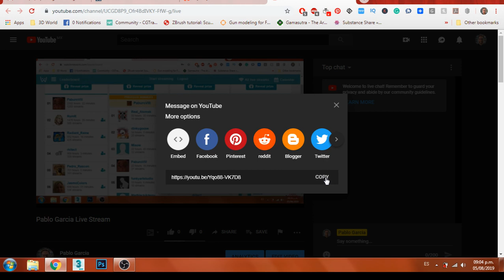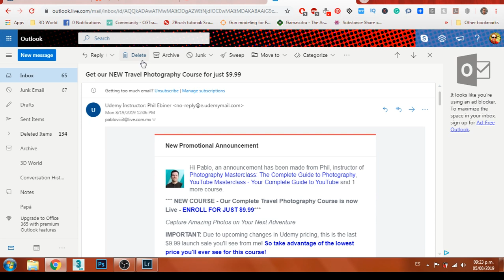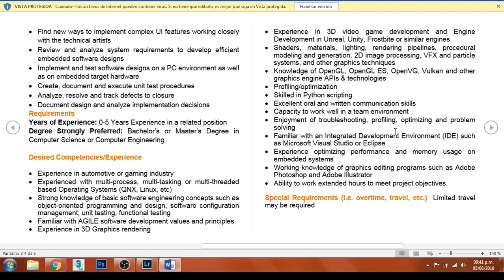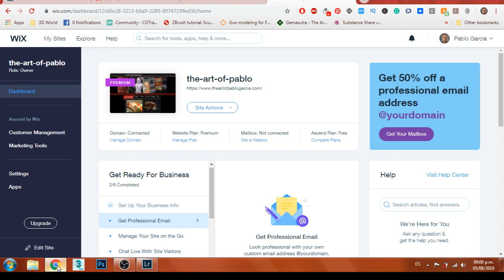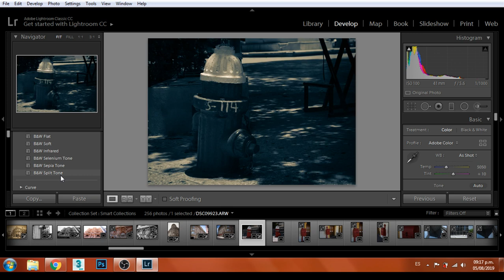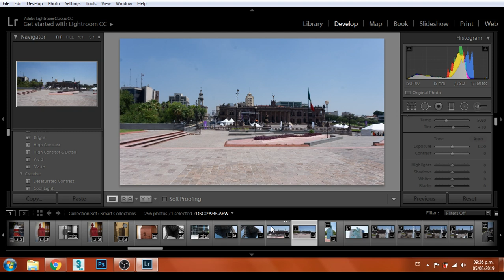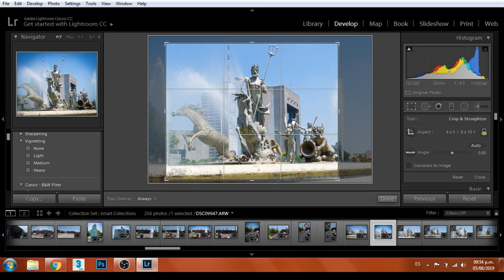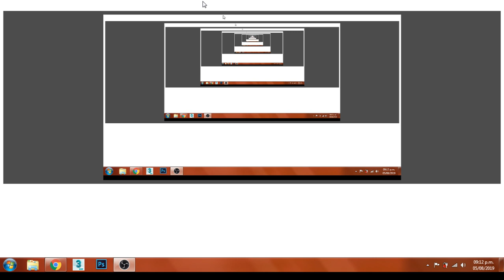Pablo Garcia Live Stream